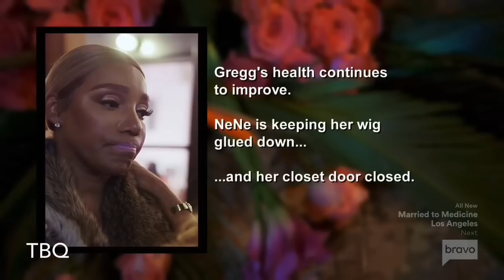S11 RHOA Nene vs Cynthia 2